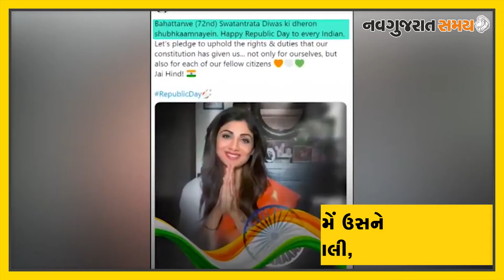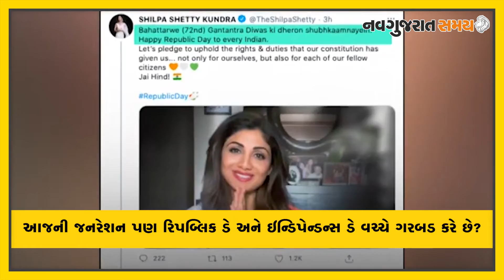Navgujarat Samay Filmy Fry News - Episode 86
Get Bollywood latest gossips and news on your favorite Gujarati news platform, Navgujarat Samay